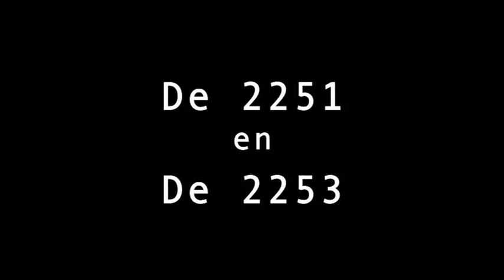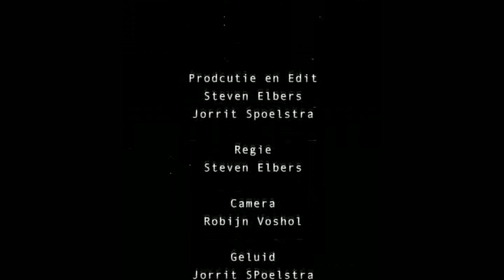TNT - Postbodes (JUNE2008)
Het leven van een postbode. Matthijs van Leeuwen en Sean Fitzgerald vertellen wat dit voor hun inhoud.

Regie: Steven Elbers
Camera: Robijn Voshol
Geluid: Jorrit Spoelstra

Willem de Kooning Kunstacademie 2008